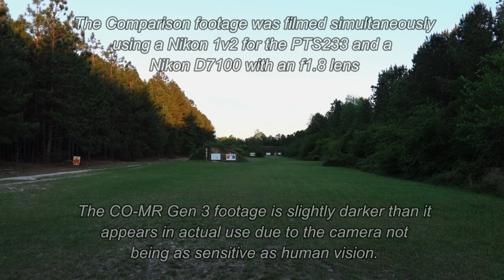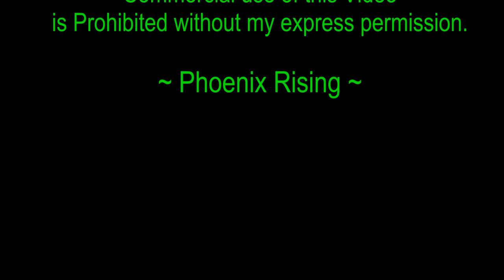Thermal Vs Gen 3 Comparison (Flir PTS-233 vx. Armasight CO-MR 3P Clip On)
In this video we will be demonstrating the difference in capabilities between a FLIR Thermosight Pro PTS-233 Thermal Scope and Armasight CO-MR Gen 3 Pinnacle medium range Clip-On Night Vision systems at 100, 200 and 300 yards.

Notes on this Video:

This Video was shot under just about the most challenging conditions possible for standard night vision - It was a pitch black night with only starlight and no other light pollution or ambient lighting available so there was very little light to amplify and no shadow detail (in other words a bit unfair for the Armasight), but with a 65F ambient temperature and approx. 50% relative Humidity which are very good conditions for Thermal!

Due to the low ambient light levels and my camera's limitations the Armasight video is slightly darker than what is percieved looking through it especially when not using the IR illuminators.

Note: in this video The FLIR is using the Outdoor Alert color palette and customized settings (the default settings give a softer looking image with less contrast)

The FLIR PTS-233 is a 1.5x / 12 Degree FOV Thermal Scope with a 340x256 12 micron Boson thermal core operating at 60hz refresh with a 1280x960 display which can do recoil activated video (no audio) has multiple color palettes and three separate profiles that can be saved for use on multiple rifles and is very customizable in setup. This scope runs on 2 CR123 batteries for approx. 4 hours of run time.

The Armasight CO-MR 3P is a medium range clip on night vision system with a 64 lp/mm Gen 3 Pinnacle image tube manufactured by IIT. It has a 12.6 Degree FOV, and is suitable for use with scopes up to 6x or 7x magnification. It is Rail mountable or mountable on a day scope's end bell with optional adapters. This scope runs on either a single CR123 or single AA Battery for 60 or 30 hours of runtime. In this test I have placed a 3x Prism scope behind it for recording video.

IR Illuminator's Used:  I used three different illuminators with the Armasight- All were lower cost illuminators from Evolva and UniqueFire. The reason I used the different illuminators was to show the difference between a 940nm (used for most of the video), an 850nm, and an 850nm modified by placing Lee 87C ifrared pass filter material behind the lens to reduce visible light output while retaining most of the useable IR light.

This Video was recorded using a custom dual picatinny rail rig to shoot simultaneous video in this case recording the FLIR with a Nikon 1 v2 with 10-30mm lens and a Nikon D7100 with an f1.8 lens for the Armasight.